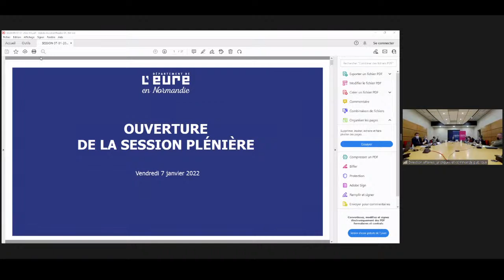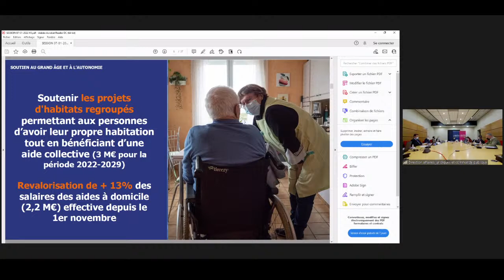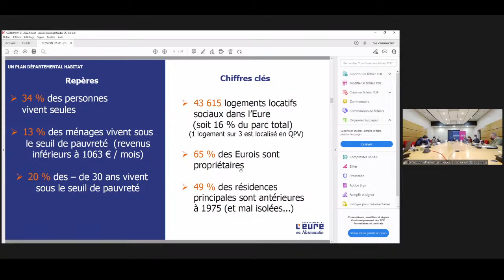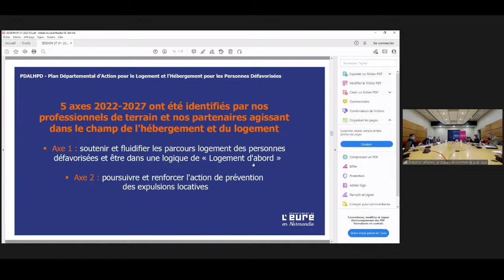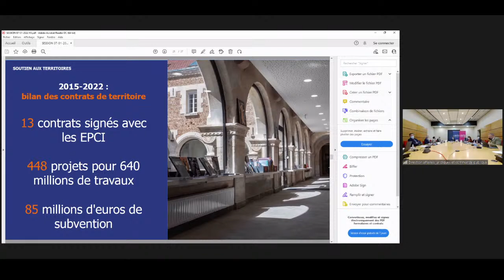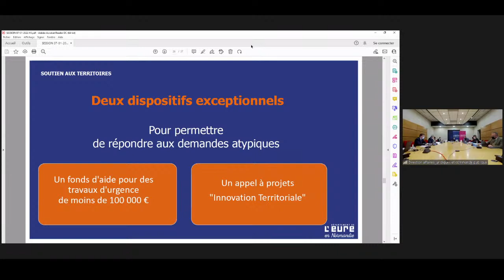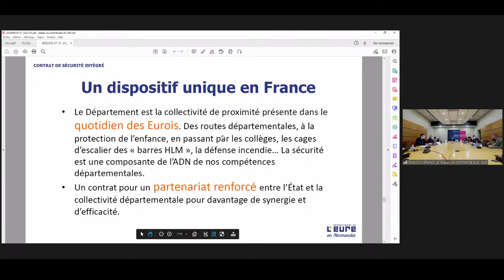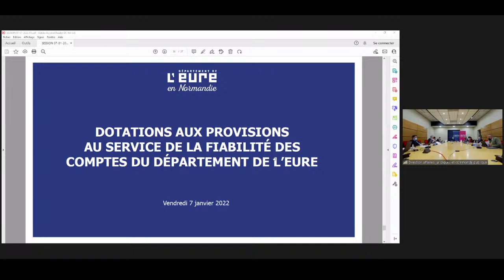Session du 07/01/2022